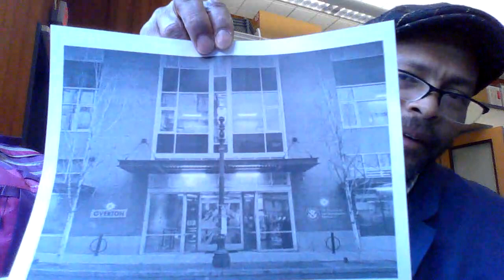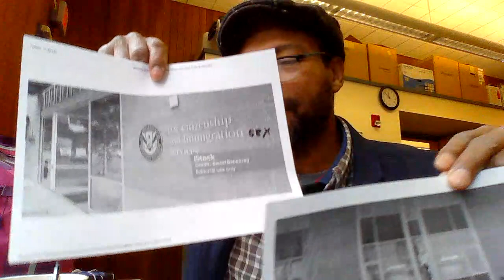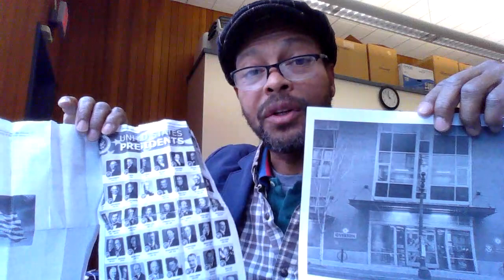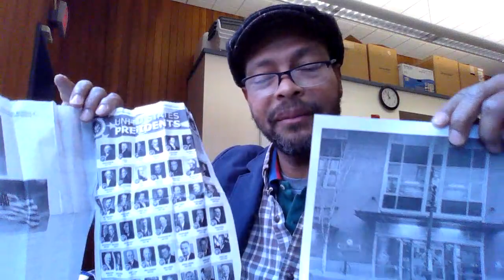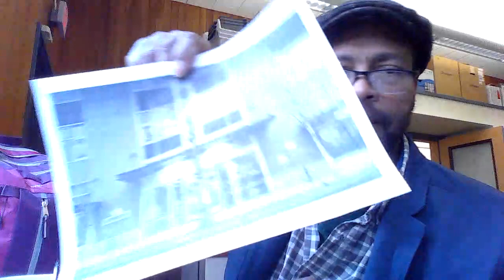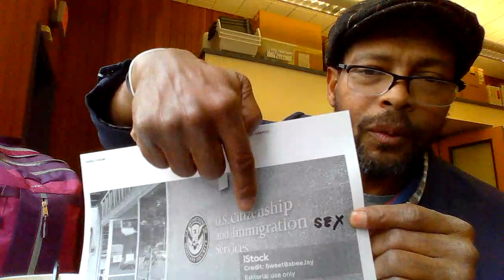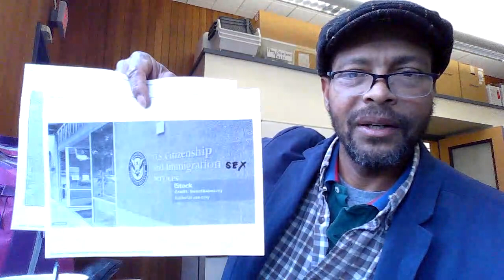DUCLAIRON'S PREACHING UPDATE FOR U.S. IMMIGRATION/CITIZENSHIP - MK. 7:21-23; PHIL. 3:17-21 11/8/23